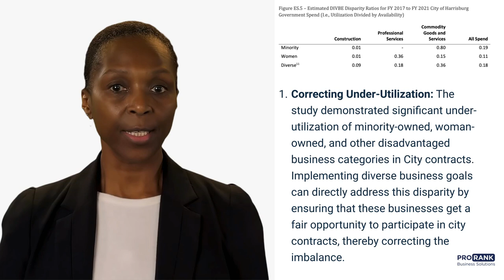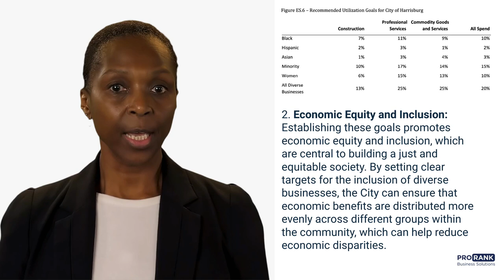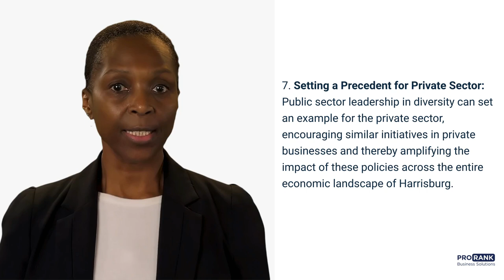The Importance of Goals on Harrisburg City Contracts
An overview of how setting diverse business goals on Harrisburg PA City contracts is supported by the findings of the 2022 Harrisburg Disparity Study.